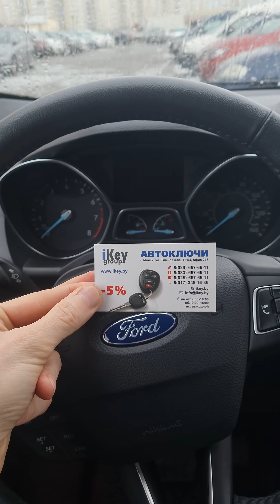Форд Эскейп 2018 SEL сделать оригинальный дубликат чип ключа зажигания на пять кнопок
В мастерскую на ул.Тимирязева 121/4, г. Минск приехал владелец Форд Эскейп 2018 года выпуска. Наши специалисты сделали и запрограммировали автоключ зажигания на пять кнопок: автозапуск, открыть, закрыть, багажник, паника. На изготовление дубликата автоключа к Ford Escape ушло около часа.

How To Program A New Key For A Ford Escape